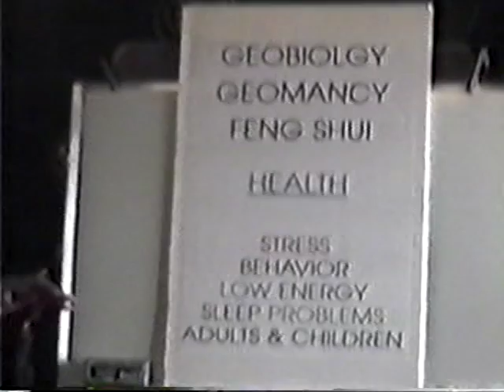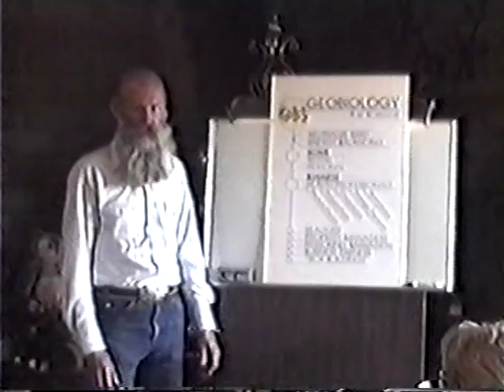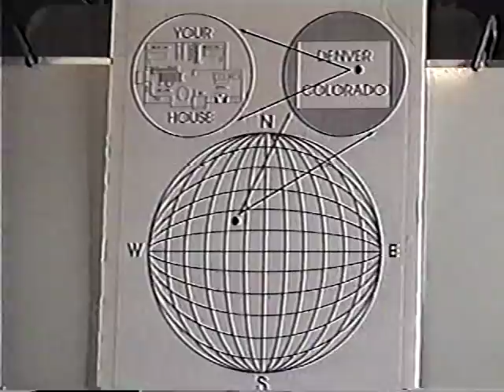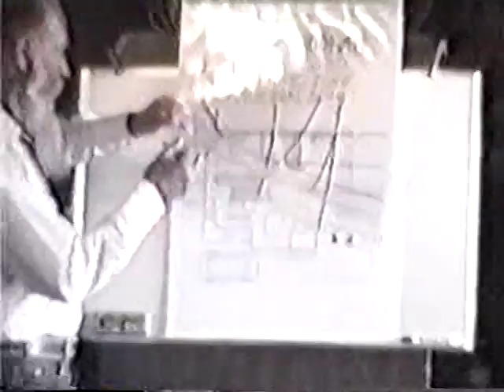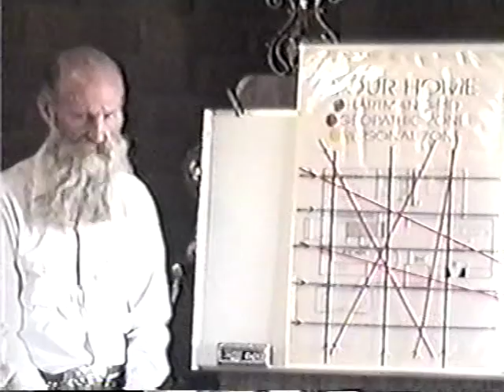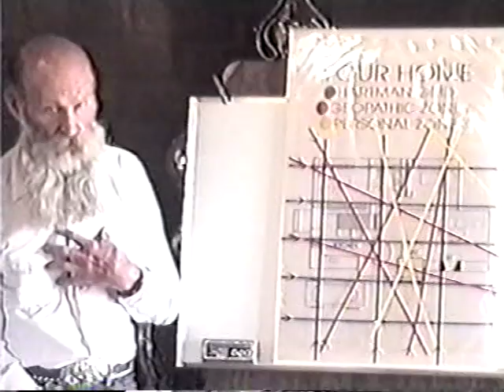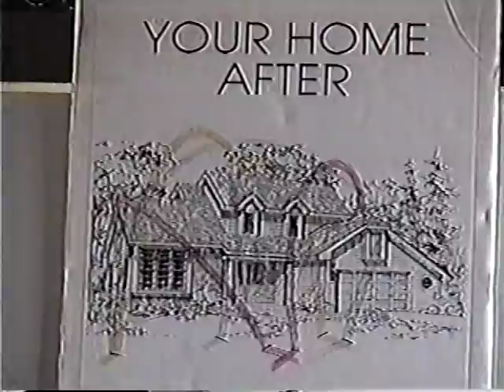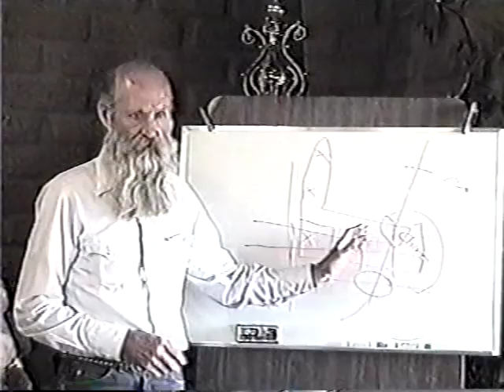Geobiology Workshop with Slim Spurling Part 2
I was gifted this set of VHS tapes by a customer who was planning to leave this life.  In the spirit of Slim Spurling, who wished to bring more light to the planet, these are being shared. This video is not published or for sale anywhere, and I make no money from it. This is Slim and Bill Reid's work, as presented by Slim Spurling during various workshops and interviews.